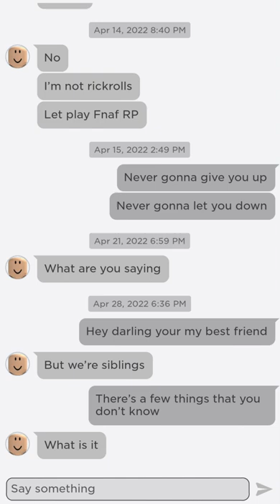I wanna ruin our friendship lyric prank to my brother